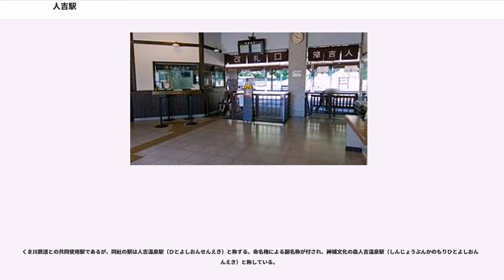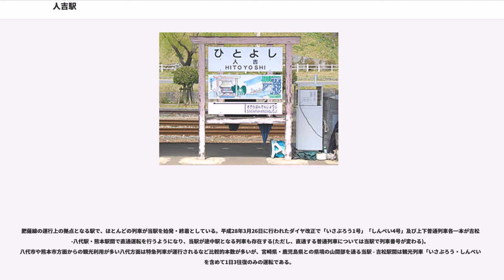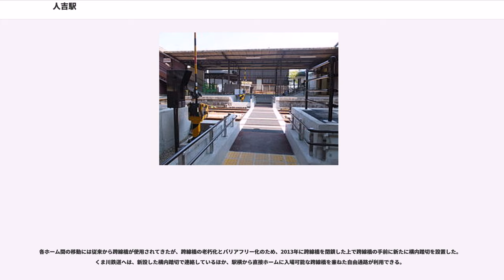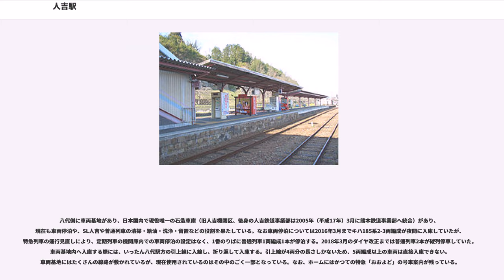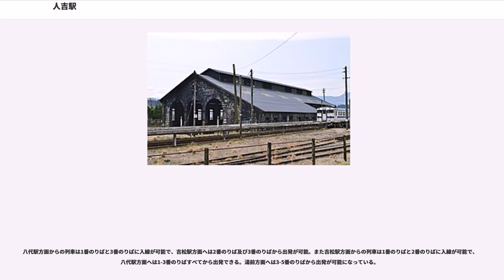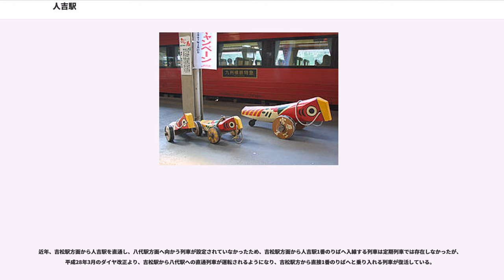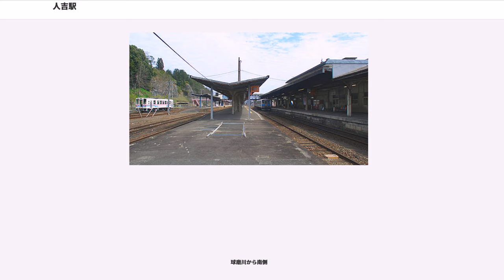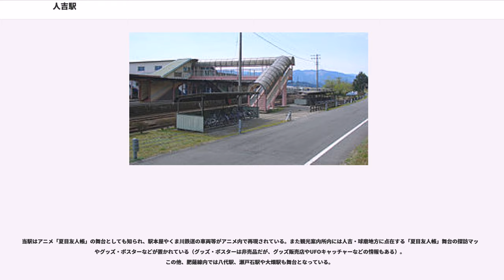人吉駅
人吉駅（ひとよしえき）は、熊本県人吉市中青井町にある、九州旅客鉄道（JR九州）の駅である。楽チャリ設置駅。

くま川鉄道との共同使用駅であるが、同社の駅は人吉温泉駅（ひとよしおんせんえき）と称する。命名権による副名称が付され、神城文化の森人吉温泉駅（しんじょうぶんかのもりひとよしおんせんえき）と称している。

熊本県南東地域の主要都市である人吉市の代表駅であり全列車が停車する。JR九州の肥薩線と、くま川鉄道の湯前線の2路線が乗り入れており、湯前線は当駅が起点である。かつては湯前線も日本国有鉄道（国鉄）・JR九州が管轄していたが1989年（平成元年）にくま川鉄道に経営移管されて当駅はJR九州とくま川鉄道の共同使用駅となった。くま川鉄道の駅は「SL人吉」の運転開始に伴い2009年（平成21年）4月1日に人吉温泉駅に改称された。

肥薩線の運行上の拠点となる駅で、ほとんどの列車が当駅を始発・終着としている。平成28年3月26日に行われたダイヤ改正で「いさぶろう1号」「しんぺい4号」及び上下普通列車各一本が吉松駅-八代駅・熊本駅間で直通運転を行うようになり、当駅が途中駅となる列車も存在する(ただし、直通する普通列車については当駅で列車番号が変わる)。八代市や熊本市方面からの観光利用が多い八代方面は特急列車が運行されるなど比較的本数が多いが、宮崎県・鹿児島県との県境の山間部を通る当駅 - 吉松駅間は観光列車「いさぶろう・しんぺい」を含めて1日3往復のみの運転である。

湯前線の列車は国鉄・JR九州時代、第三セクター化後の初期には八代方面との直通運転があったが、現在はすべて当駅 - 湯前駅間のみの運行となっている。

かつては特急「おおよど」、急行「えびの」、「くまがわ」、近年も特急「くまがわ」、「九州横断特急」など様々な優等列車が当駅に停車していたが、2016年3月26日ダイヤ改正で優等列車が全て廃止され、快速列車と普通列車のみの停車駅となった。
その後、2017年春頃より新しい観光特急列車「かわせみ　やませみ」が熊本駅-当駅で運行されている。さらに2018年3月17日のダイヤ改正で鹿児島本線直通の快速列車が廃止され、肥薩線の運行本数の見直しや時刻の繰り上げ繰り下げが行われた。ただし、朝の普通列車1本は終点の八代駅で列車番号を切り替えて快速列車(熊本駅行き)となる。

駅本屋に直結した単式ホーム1面1線と島式ホーム2面4線の、3面5線のホームを有する地上駅。JR九州は駅本屋寄りの2面3線を使用し、くま川鉄道は駅本屋から最も遠い1面2線を使う。

各ホーム間の移動には従来から跨線橋が使用されてきたが、跨線橋の老朽化とバリアフリー化のため、2013年に跨線橋を閉鎖した上で跨線橋の手前に新たに構内踏切を設置した。くま川鉄道へは、新設した構内踏切で連絡しているほか、駅横から直接ホームに入場可能な跨線橋を兼ねた自由通路が利用できる。

八代側に車両基地があり、日本国内で現役唯一の石造車庫（旧人吉機関区、後身の人吉鉄道事業部は2005年（平成17年）3月に熊本鉄道事業部へ統合）があり、現在も車両停泊や、SL人吉や普通列車の清掃・給油・洗浄・留置などの役割を果たしている。なお車両停泊については2016年3月までキハ185系2-3両編成が夜間に入庫していたが、特急列車の運行見直しにより、定期列車の機関庫内での車両停泊の設定はなく、1番のりばに普通列車1両編成1本が停泊する。2018年3月のダイヤ改正までは普通列車2本が縦列停車していた。車両基地内へ入庫する際には、いったん八代駅方の引上線に入線し、折り返して入庫する。引上線が4両分の長さしかないため、5両編成以上の車両は直接入庫できない。車両基地にはたくさんの線路が敷かれているが、現在使用されているのはその中のごく一部となっている。なお、ホームにはかつての特急「おおよど」の号車案内が残っている。

JR九州の駅は直営駅で、みどりの窓口が設置されている。なお肥薩線で起終点の八代駅・隼人駅を除けば、出改札業務も直営で行う直営駅は当駅のみである（起終点を含めると隼人駅も直営駅）。また自動券売機(ICカード非対応)が1台設置されている。JR九州の駅本屋には待合室(コインロッカー有)、キヨスク、観光案内所が設置されている。駅本屋東側にはくま川鉄道のりば・駅裏手へつながる自由通路とくま鉄ゲストハウスが...